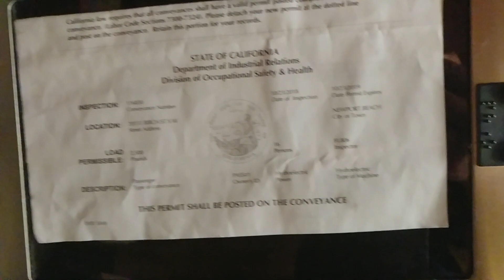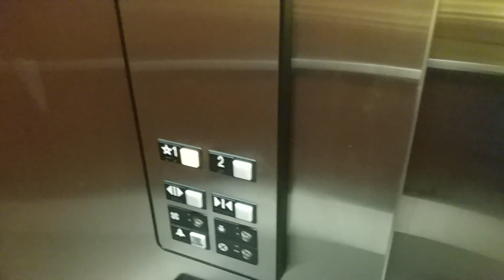Otis S1 Hydraulic Elevator @ Birch Plaza, Newport Beach, CA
Recorded 10-30-20.

Yuh